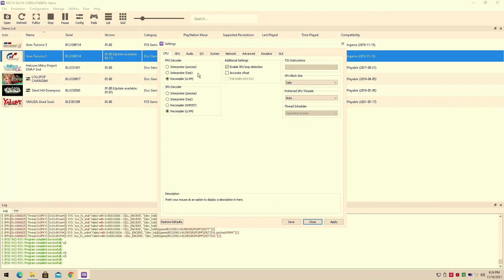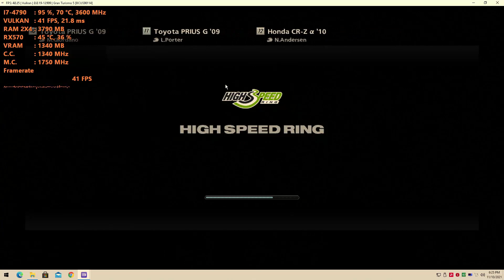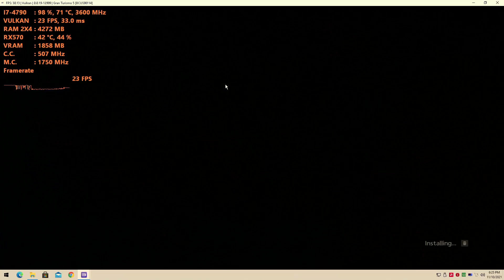Gran Turismo 5 - RPCS3 [PS3 Emulator] - Core i7 4790 | RX-570 4GB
i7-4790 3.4ghz Dual channel ram
rx570